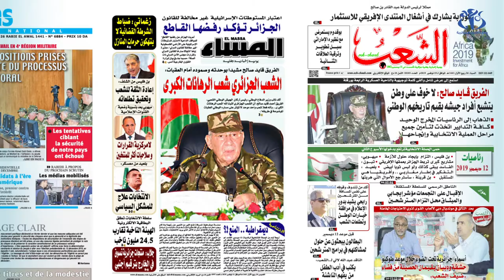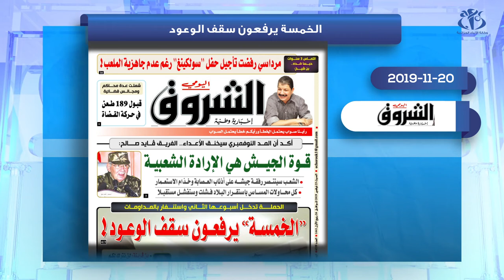معرض الصحافة ليوم 23 نوفمبر 2019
الجزائر (واج) - معرض الصحافة 23 نوفمبر 2019